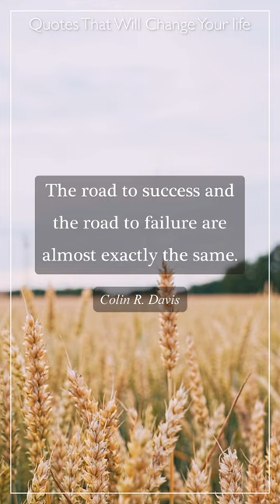Colin R. Davis Quotes 030